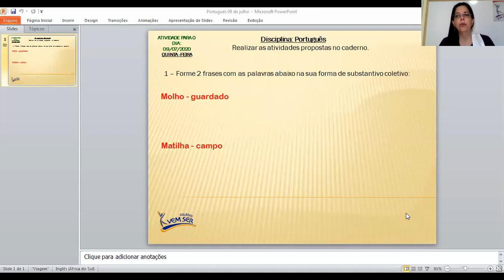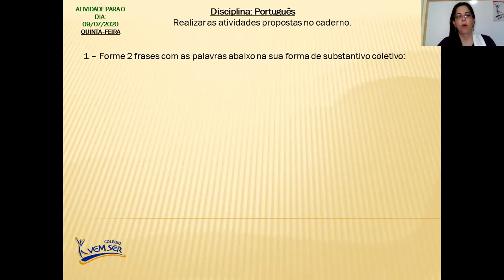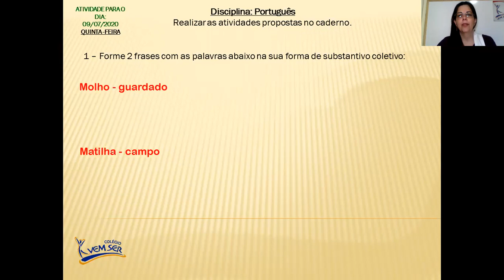09 de Julho - 3° ano B - Professora Renata - Português: "Substantivo coletivo".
Exercício sobre substantivo coletivo.